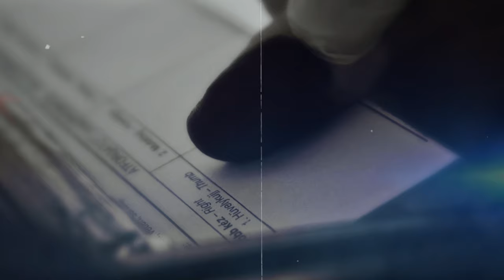Budapesti Zsaruk 6. RÉSZ - PODCAST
Beszélgetés Borbély Zoltánnal.